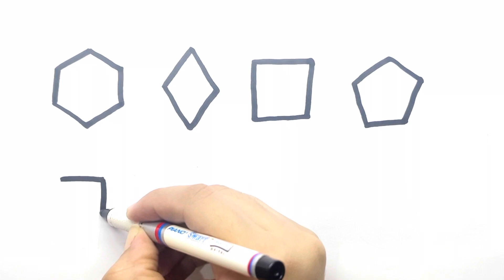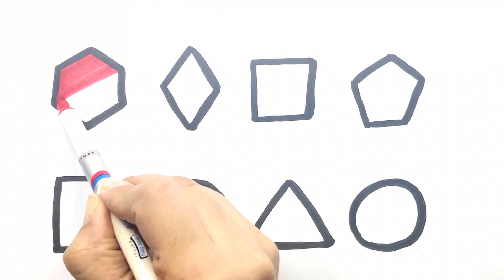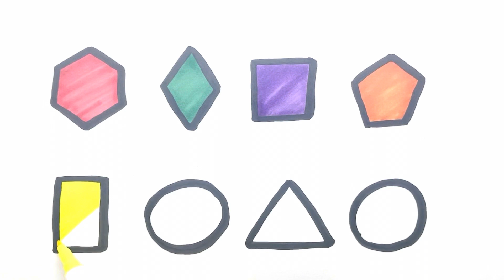How to draw shapes for kids. Geomatric shapes drawing and colouring for kids and toddlers